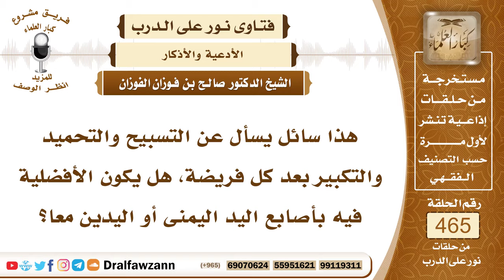6619- هل يجوز التسبيح بعد الصلاة باليدين معاً ؟ - الشيخ صالح الفوزان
"6619- هذا سائل يسأل عن التسبيح والتحميد والتكبير بعد كل فريضة، هل يكون الأفضلية فيه بأصابع اليد اليمنى أو اليدين معا؟
الجواب:يجوز باليدين معاً والأفضل أن يكون بأصابع اليمنى، الجواز جائز أن يسبح بالأصابع كلها والأفضل أن يقتصر على أصابع اليمنى؛ لأن اليمنى تستعمل للأشياء الطيبة واليسرى تستعمل لإزالة الأذى.
السيرة الذاتية:
للاشتراك في قناة الشيخ صالح الفوزان

14_ الشيخ محمد أمين الشنقيطي
يتيوب

15_سماحة المفتي عبد العزيز آل الشيخ
 يوتيوب

رئيس الفريق
لمشروع كبار العلماء